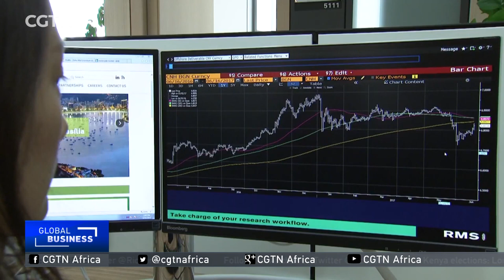New Development Bank Africa’s head discusses institution’s operations, objectives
The New Development Bank (NDB) was established by the BRICS states - Brazil, Russia, India, China and South Africa. It aims to mobilize resources for development projects in emerging economies and developing countries. In many ways, it serves as an anchor of ties between China and Africa. CGTN's Lindy Mtongana sat down with the Director-General of the NDB's Africa Regional Center Monale Ratsoma to discuss institution’s operations and objectives.